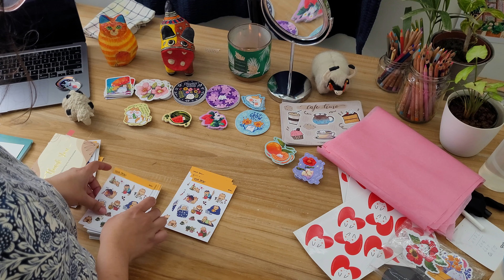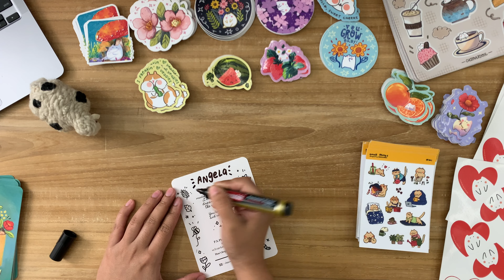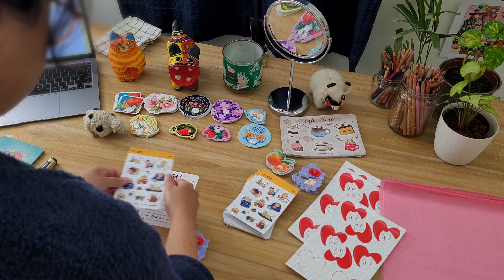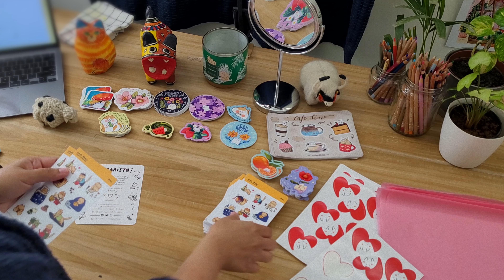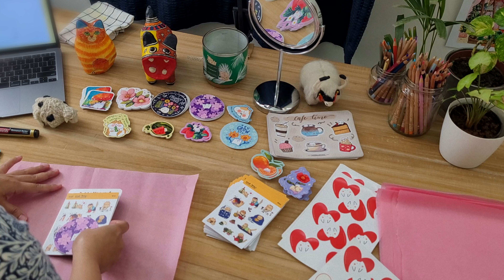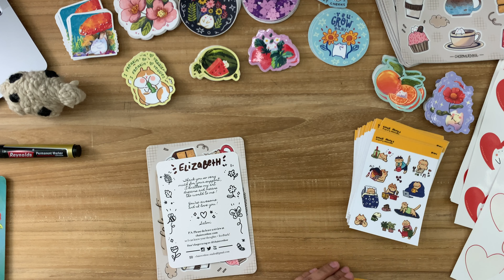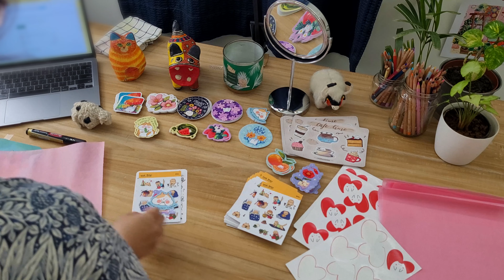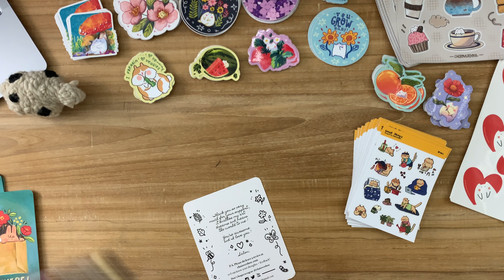♡ Pack sticker orders with me & listen to some lo-fi (no talking, no ASMR) ♡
Hi there! Come hang with me while I pack sticker orders from my first shop update this year. The response was so overwhelming and I was so happy to pack each of my orders with a lot of love and care :3
As an artist who runs a small business with their art, every order I get just makes my whole day!
Do let me know your thoughts about this kind of content in the comments!
I hope it gave some cozy, chill vibes that you could have in the background as you work or unwind.

Filming equipment: iPhone XR, Samsung Galaxy FE S20
More videos coming soon! ✨ (for real, for real!)

Music Credits
Alone by Lukrembo
Night by Lukrembo
Días Mejores Vendrán by Popoi
Vintage Daydream by Filo Starquez
Creamy by Aylex
Morning Rain by Lukrembo
Dream With Tea by Lukrembo